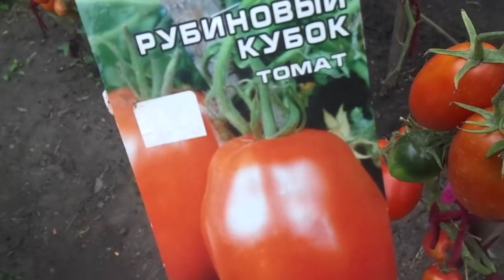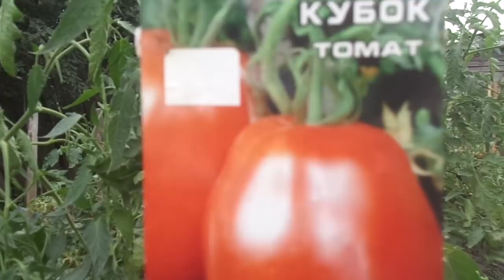ТОМАТ ПЕРЦЕВИДНЫЙ ГИГАНТ ИДЕАЛЕН ДЛЯ ТЕПЛИЦ. Ольга Чернова.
Высокая урожайность, красивые плоды вытянутой формы - индетерминантный томат Перцевидный гигант идеально подойдет для теплицы, но и в открытом грунте он вызревает.